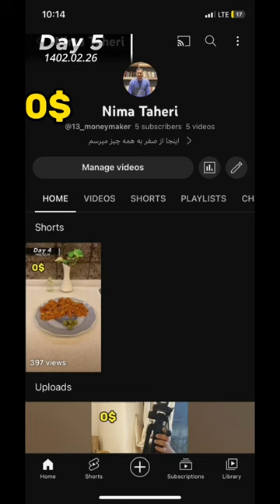روز پنجم از مسیر یک‌میلیون‌دلاری _#تریدر